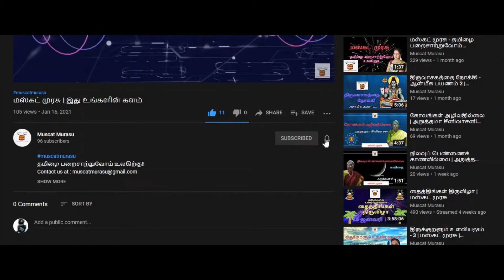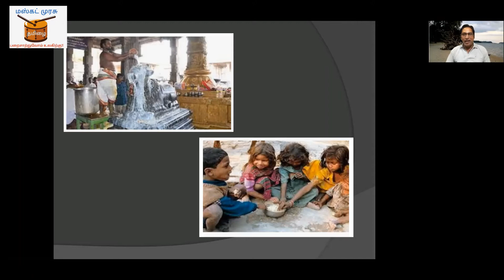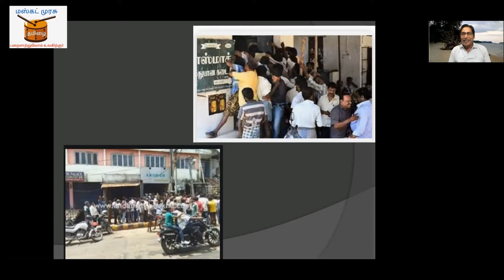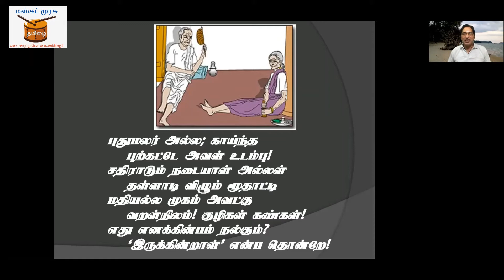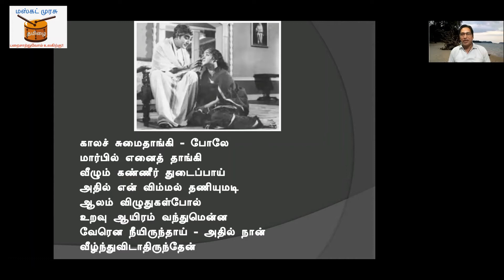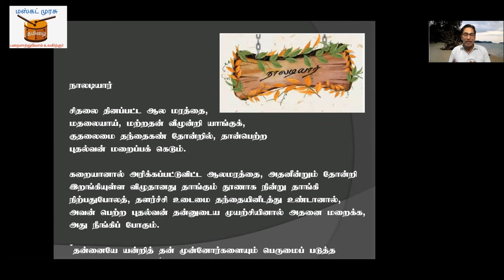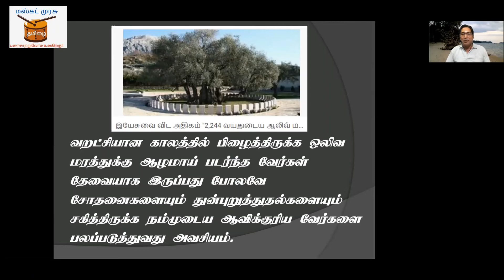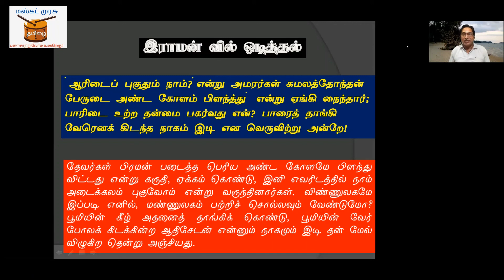கற்போம் கம்பனை10 - வேரென நீயிருந்தாய் |இலக்கியங்களின் சாரம் | அந்தமான் கிருஷ்ணமூர்த்தி |மஸ்கட் முரசு